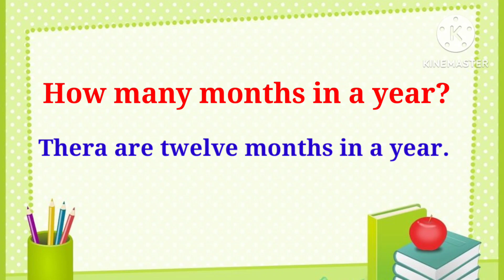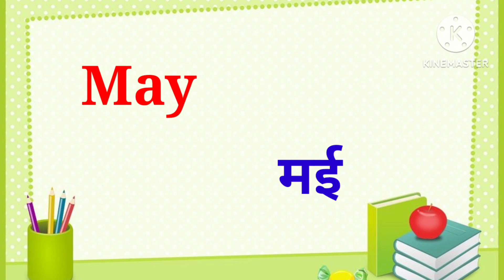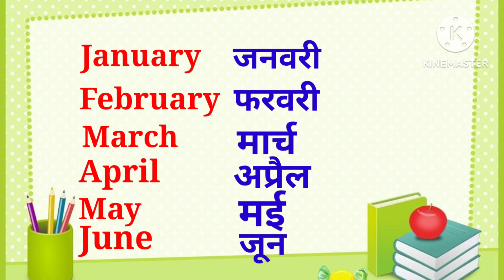January February Months Name|Months of the year with spelling|Mahino ke naam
Hello children, welcome to my channel "Gungun Hindi English learning channel" in today's video we are going to learn the months of the year in Hindi and English .If you like the video then like, share and subscribe the channel thankyou..

Related search quire-

months name
months of the year song
month name
months of the year
months name in english
months name in hindi
month spelling
months name
months name january february
months
months of the year song for
kindergarten
january february
january
january february song
january to december
january february name
january february hindi mai
january 26 bhashan
january calendar 2024
mahino ke naam
mahino ke naamn hindi mein
mahino ke naam january february
mahino ke naam urdu mein
mahino ke naam english mein
mahino ke naam angreji mein
mahino ke naam sanskrit mein
mahino ke naam 12
mahino ke naam bataiye
महीनों के नाम
kids videos
kids
kids learning videos
english
hindi
gungun english hindi learning channel